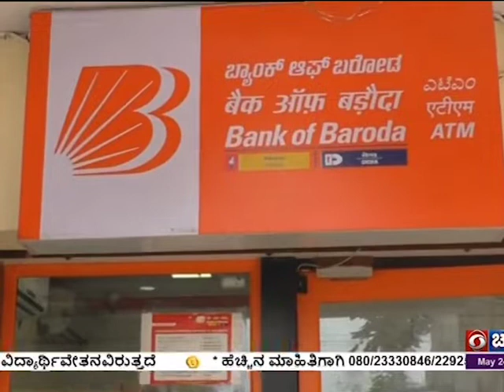ಮದ್ದೂರು ತಾಲೂಕಿನಲ್ಲಿ ಪಿಎಂ ಸ್ವನಿಧಿ ಯೋಜನೆ ಯಶಸ್ವಿ ಅನುಷ್ಟಾನ ; ಆರ್ಥಿಕವಾಗಿ ದುರ್ಬಲವಾದ ಸಮುದಾಯಗಳಿಗೆ ಸಾಲ ಸೌಲಭ್ಯ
ಬೀದಿ ಬದಿ ವ್ಯಾಪಾರಸ್ಥರಿಗೆ ನೆರವಾಗುವ ನಿಟ್ಟಿನಲ್ಲಿ ಕೇಂದ್ರ ಸರ್ಕಾರ ಜಾರಿಗೊಳಿಸಿರುವ ಮಹತ್ವಾಕಾಂಕ್ಷೆಯ ಪ್ರಧಾನಮಂತ್ರಿ ಸ್ವನಿಧಿ ಯೋಜನೆ ಮಂಡ್ಯ ಜಿಲ್ಲೆ ಮದ್ದೂರು ತಾಲೂಕಿನಲ್ಲಿ ಯಶಸ್ವಿಯಾಗಿ ಅನುಷ್ಟಾನವಾಗುತ್ತಿದೆ. ಈ ಯೋಜನೆಯ ಸದುಪಯೋಗ ಪಡೆದುಕೊಂಡ ಅನೇಕ ಫಲಾನುಭವಿಗಳು ಬ್ಯಾಂಕ್ ನಿಂದ ಆರ್ಥಿಕ ನೆರವು ಪಡೆದು ಸ್ವಾವಲಂಬಿಗಳಾಗಿ ಜೀವನ ನಡೆಸುತ್ತಿದ್ದಾರೆ.
ಯೋಜನೆಯಡಿ ಪ್ರಥಮ ಕಂತಿನಲ್ಲಿ 10 ಸಾವಿರ ರೂಪಾಯಿ ಹಣವನ್ನು ಸಾಲವಾಗಿ ನೀಡಲಾಗುತ್ತದೆ. ಇದನ್ನು ಕಂತಿನ ರೂಪದಲ್ಲಿ ಮರುಪಾವತಿಸಿದ ನಂತರ 20 ಸಾವಿರ ರೂಪಾಯಿ ಹಣವನ್ನು ಸಾಲವನ್ನಾಗಿ ನೀಡಲಾಗುತ್ತದೆ. ಮದ್ದೂರು ಶಾಖೆಯ ಬ್ಯಾಂಕ್ ಆಫ್ ಬರೋಡಾ ಹಾಗೂ ವಿಜಯ ಬ್ಯಾಂಕ್ ನಿಂದ ಪ್ರಸ್ತುತ ಸಾಲ ನೀಡಲಾಗುತ್ತಿದ್ದು, ತರಕಾರಿ ವ್ಯಾಪಾರಿಗಳು, ತಳ್ಳುಗಾಡಿ ವ್ಯಾಪಾರಿಗಳು ಸೇರಿದಂತೆ ಅನೇಕ ಮಂದಿ ಯೋಜನೆಯಿಂದ ಲಾಭ ಪಡೆದಿದ್ದಾರೆ.
ಡಿಡಿನ್ಯೂಸ್ ನೊಂದಿಗೆ ಫಲಾನುಭವಿ ಸತೀಶ್, ಕಳೆದ 15 ವರ್ಷಗಳಿಂದ ಬೀದಿ ಬದಿ ವ್ಯಾಪಾರಿಯಾಗಿದ್ದು, ಪ್ರಧಾನ ಮಂತ್ರಿ ಸ್ವನಿಧಿ ಯೋಜನೆಯಡಿ 10 ಸಾವಿರ ರೂಪಾಯಿ ಸಾಲ ದೊರೆತು ವ್ಯಾಪಾರ ವೃದ್ದಿಯಾಗಿದೆ. ಯೋಜನೆಯಿಂದ ಸಾಕಷ್ಟು ಅನುಕೂಲವಾಗಿದೆ ಎಂದರು.
ತರಕಾರಿ ಅಂಗಡಿ ವ್ಯಾಪಾರಿ ಪ್ರಸನ್ನ, ಬ್ಯಾಂಕ್ ಆಫ್ ಬರೋಡಾದಿಂದ 10 ಸಾವಿರ ರೂಪಾಯಿ ಸಾಲ ಪಡೆದು ಆರ್ಥಿಕವಾಗಿ ಅಭಿವೃದ್ಧಿಯಾಗಿರುವುದಾಗಿ ತಿಳಿಸಿದರು
ಹಣ್ಣಿನ ವ್ಯಾಪಾರಿ ಮಖಮುಲ್ ಪಾಶ, ಮೊದಲ ಕಂತಿನ ಸಾಲ ಮರುಪಾವತಿಸಿದ ನಂತರ ವಿಜಯ ಬ್ಯಾಂಕ್ ನಿಂದ  20  ಸಾವಿರ ರೂಪಾಯಿ ಸಾಲ ಸಿಕ್ಕಿದ್ದರಿಂದ ವ್ಯಾಪಾರಕ್ಕೆ ತುಂಬಾ ಅನುಕೂಲವಾಗಿದೆ ಎಂದರು.HOLD
ಫಲಾನುಭವಿ ವಿಜಯಮ್ಮ, ವ್ಯಾಪಾರಕ್ಕೆ ಹಣದ ಅವಶ್ಯಕತೆ ಇದ್ದಾಗ ಪ್ರಧಾನಮಂತ್ರಿ ಸ್ವನಿಧಿ ಯೋಜನೆ ತಮಗೆ ನೆರವಾಯಿತು ಎಂದು ಹೇಳಿದರು.HOLD
ಮತ್ತೋರ್ವ ಫಲಾನುಭವಿ ಮಹಿಳೆ ಪುಟ್ಟರಂಗಮ್ಮ, ವ್ಯಾಪಾರಕ್ಕಾಗಿ 10 ಸಾವಿರ ರೂಪಾಯಿ ಸಾಲ ಪಡೆದಿದ್ದು, ಪ್ರತಿ ತಿಂಗಳು ಕಂತಿನಲ್ಲಿ ಮರುಪಾವತಿ ಮಾಡುವುದಾಗಿ ತಿಳಿಸಿದರು.HOLD
ಬ್ಯಾಂಕ್ ಆಫ್ ಬರೋಡ ಮದ್ದೂರು ಶಾಖೆಯ ಮುಖ್ಯ ವ್ಯವಸ್ಥಾಪಕ ವೆಂಕಟರತ್ನಂ, ಆರ್ಥಿಕವಾಗಿ ದುರ್ಬಲ ವರ್ಗದವರನ್ನು ಸ್ವಾವಲಂಬಿಯನ್ನಾಗಿಸುವ ನಿಟ್ಟಿನಲ್ಲಿ ಪ್ರಧಾನ ಮಂತ್ರಿ ಸ್ವನಿಧಿ ಯೋಜನೆಯಡಿ ಸಾಲ ನೀಡಲಾಗುತ್ತಿದ್ದು, ತಾಲೂಕಿನಲ್ಲಿ ಅನೇಕ ಮಂದಿ ಯೋಜನೆಯ ಪ್ರಯೋಜನ ಪಡೆದುಕೊಂಡಿದ್ದಾರೆ ಎಂದರು.